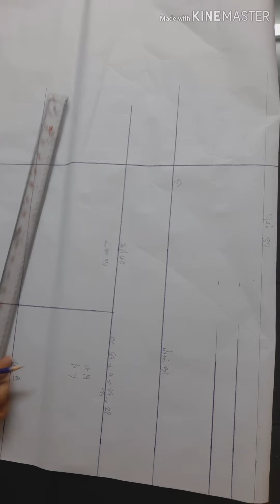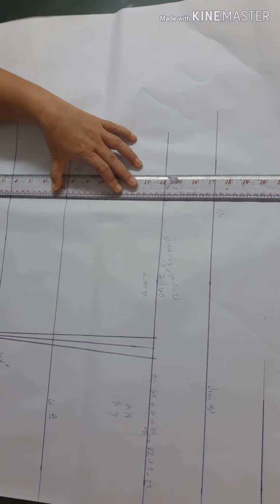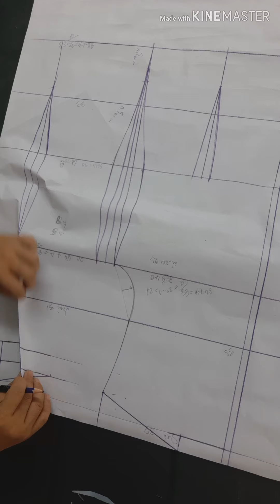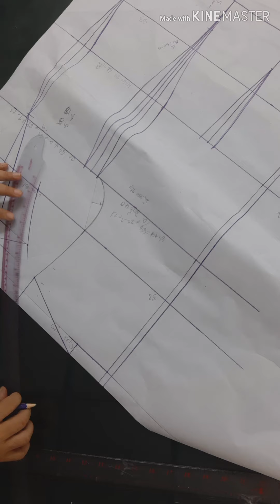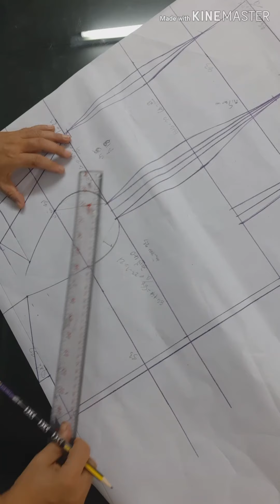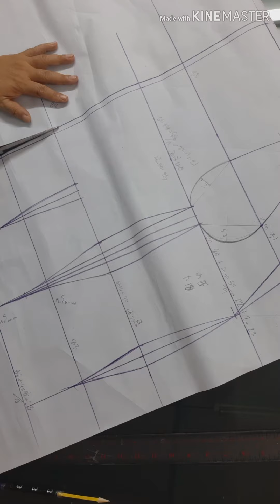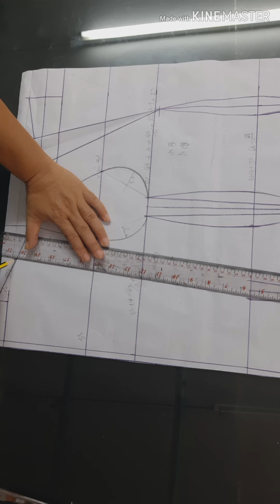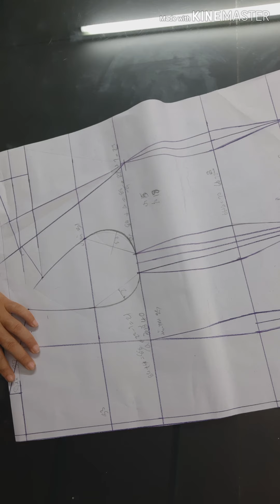วิธีสร้าง basic Pattern (สร้างแบบแพทเทิร์น พื้นฐาน เสื้อกระโปรงติดกัน )สไตล์แม่หม่อง ตัดชุดสวย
เป็นแพทเทิร์นพื้นฐานเข้ารูป ที่นำไปปรับใช้ ได้ทั้งชุด ทำงาน ชุดลำลองชุดราตรี เป็นอีกหนึ่งเทคนิคในหลายๆเทคนิคที่จะนำมาฝากในครั้งถัดถัดไป basic Pattern